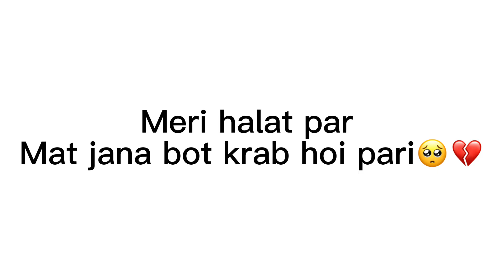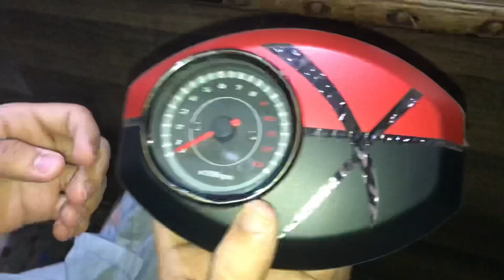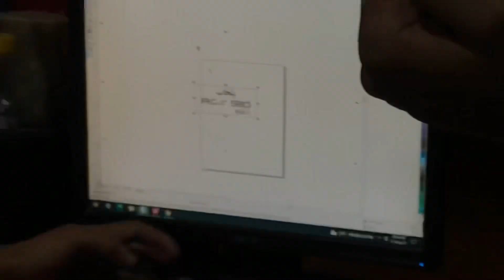Perpetration for 14 AUG🇵🇰🤍 || best modified cd 70 in town🔥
Koi bat bori lgi ho to SORRY